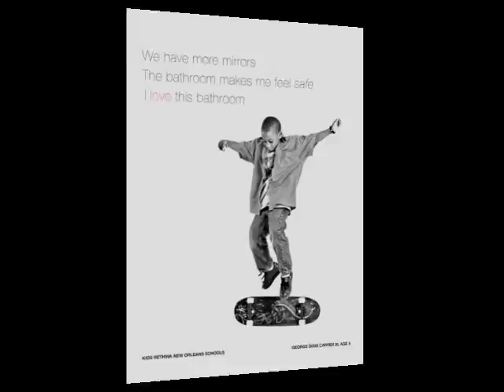Rethink Haiku Poetry Book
A short slideshow of what's inside the Rethink Haiku book recently published and now available for purchase.